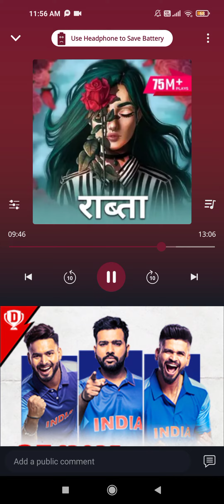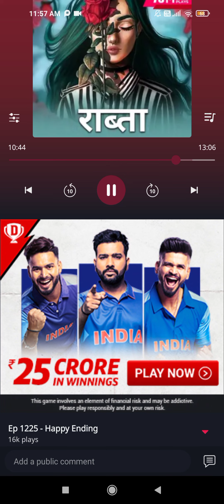raabta ending song